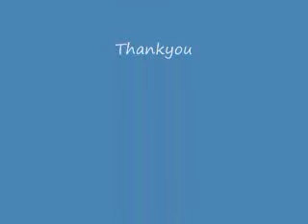The IBC Ratpack Christmas concert 2007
Wayne, Sid and Devy singing the blues.
Live from Clemmons, NC. Merry Chrismas everybody. God bless.